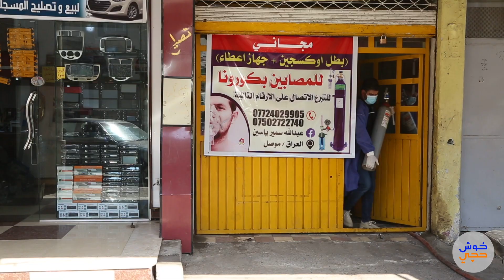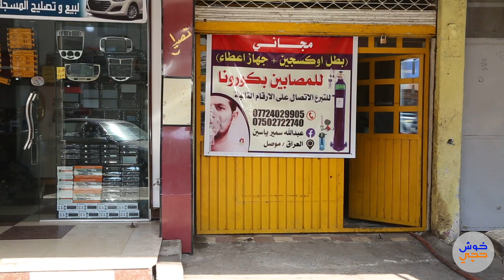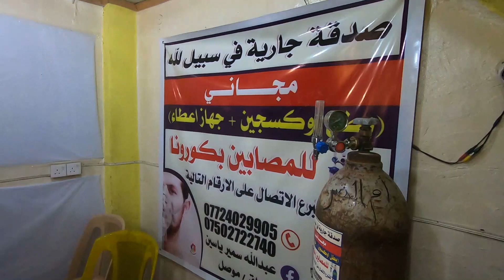متطوعوين من مدينة الموصل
شباب من الموصل يتطوعون لتوفير قناني الاوكسجين للمصابين بفايروس كورونا